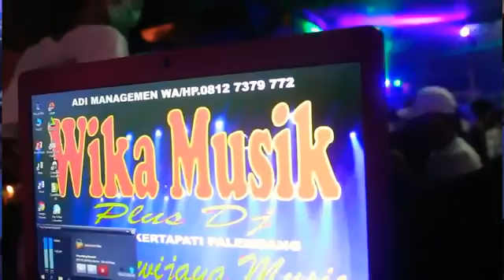DJ Rela Demi Cinta Vs DJ Sakit Pinggang OT.Wika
Dj Sakit Pinggang